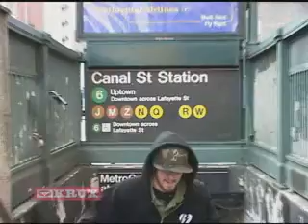Cairo and Murphy's Sweepers